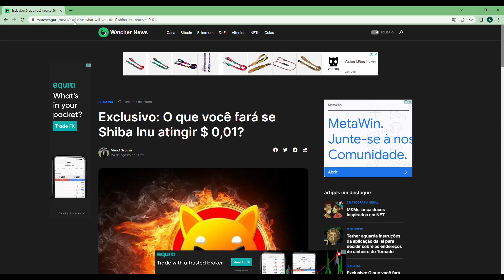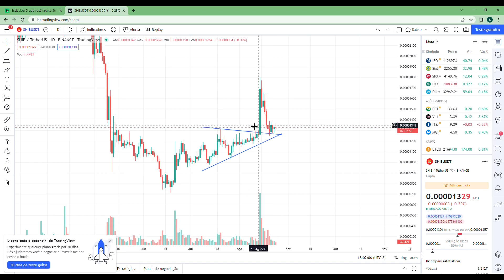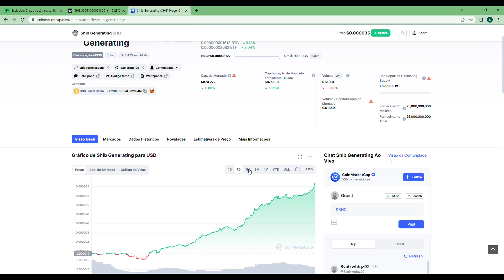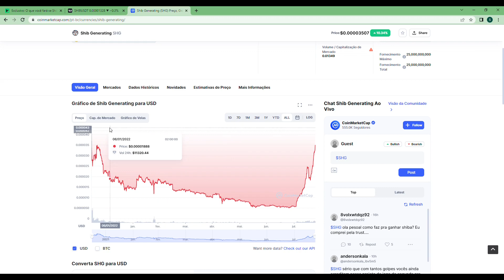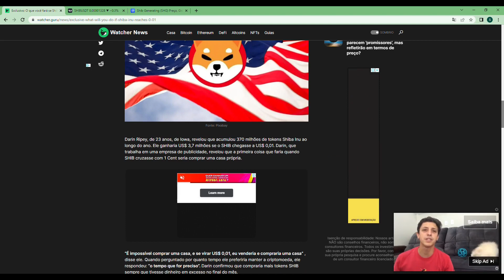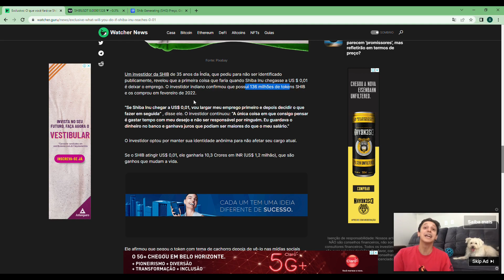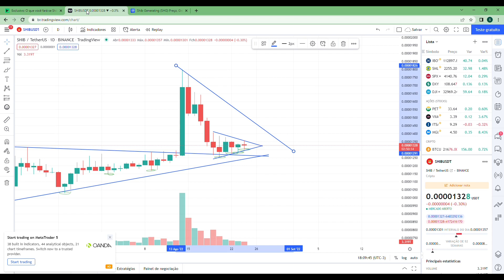SHIBA INU A 0,01 DÓLARES...O QUE VOCÊ FARIA?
Muitas investidores de shiba inu sonham com o momento em que a criptomoeda vai chegar a 0,01 dólares. Esse é um preço que já deixaria
muitas pessoas milionárias com shiba inu.